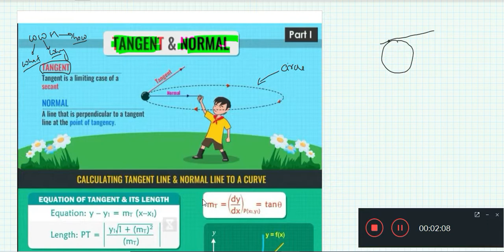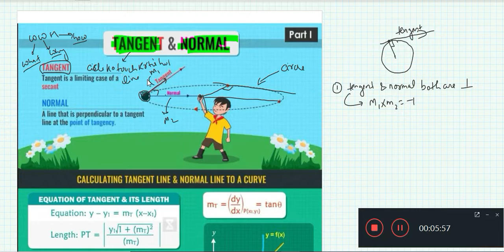Tangent and Normal full defined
get started with all new video for IIT-JEE .Topic Tangent and normals
Try solving question  if you face any problem ask me at 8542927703
calculus
tangents and normals
crack iit jee 2021
mathematics by gb sir
best online mathematics classes
best mathematics teacher for iit jee
syllabus for iit jee